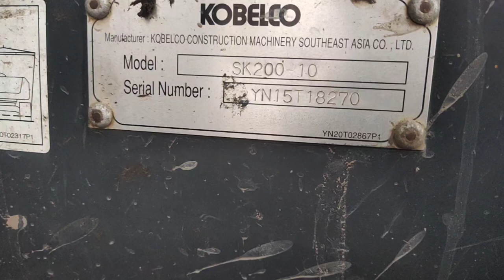ชายใหญ่ !!!!!ไม่น่าโกหกผมเลย เป็นคนแบบนี้ ตั่งแต่เมื่อไหร่